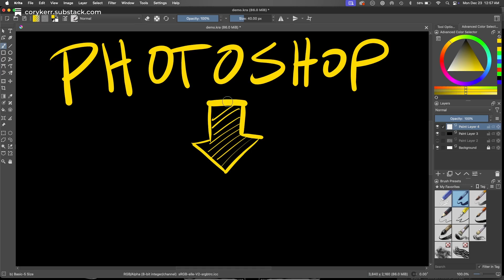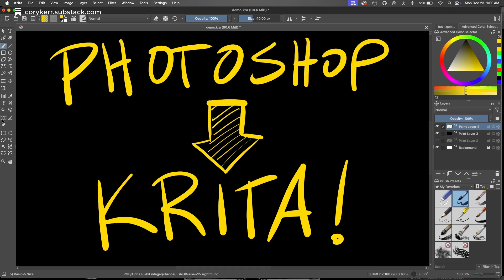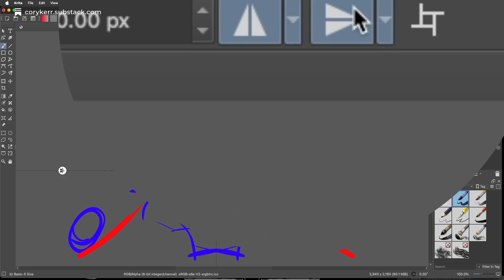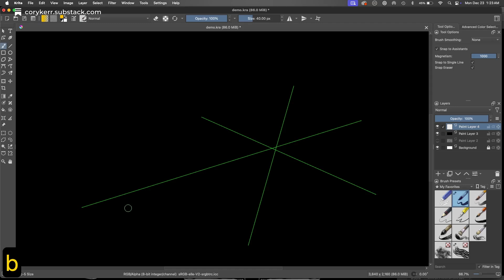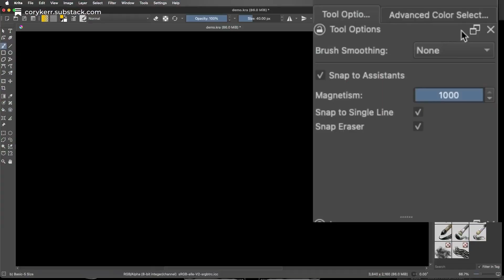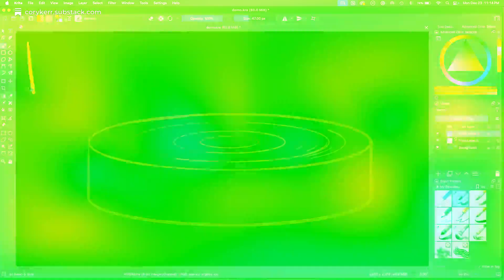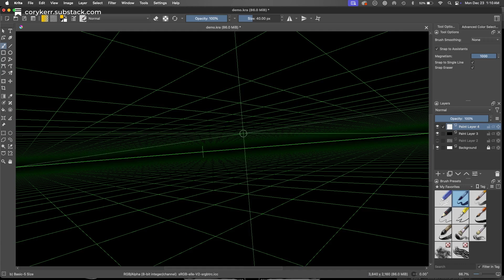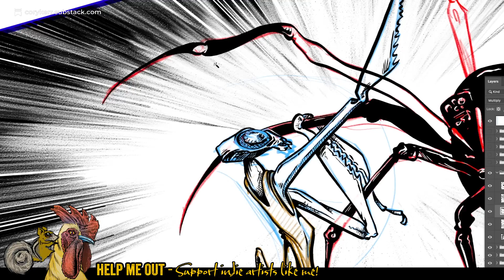Switching from Photoshop to Krita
Moving from illustrating in photoshop to krita. Every Krita assistant & drawing aid explained.